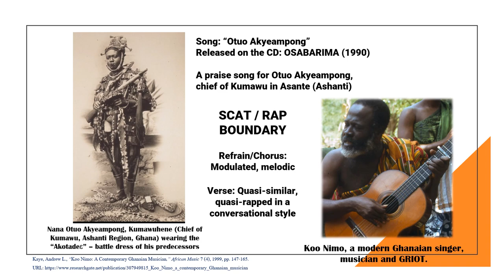Koo Nimo: Otuo Akyeampong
The song "Otuo Akyeampong," by Koo Nimo and group, originally issued on LP in 1976, reissued on the CD "Osabarima" in 1990.